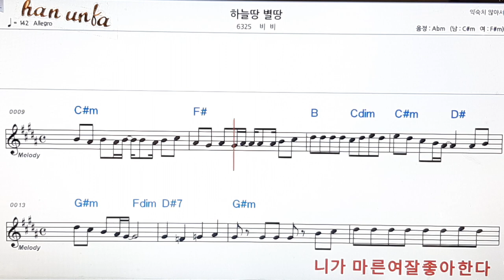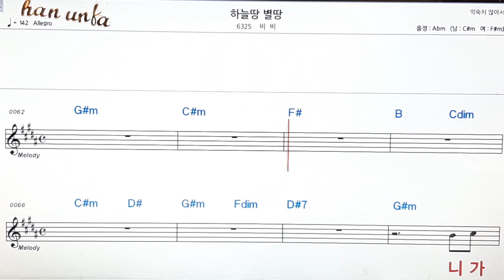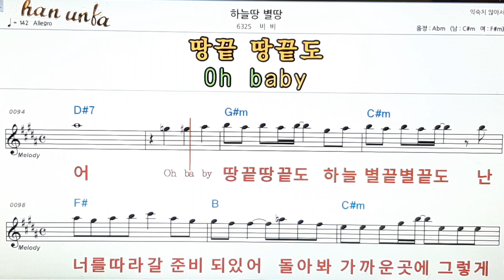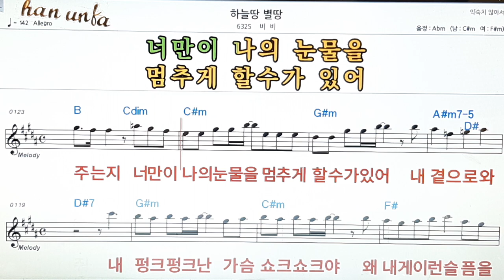하을 땅 별 땅/비 비👍노래 반주, 코드 악보,가라오케💋Karaoke*Sheet Music*Chord*MR